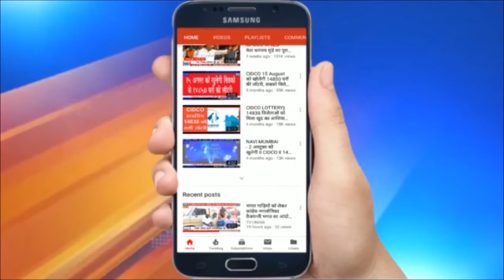मेडिकल स्टोर में लगी आग | लाखों का सामान जलकर खाक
मेडिकल स्टोर में लगी आग  | लाखों का सामान जलकर खाक | चालीसगाँव की घनी आबादी में स्थित मंगेश मेडिकल में आग लगने से लाखों का सामान जल कर खाक हो गया...  आग लगने के कारणों का पता नहीं चल पाया है...